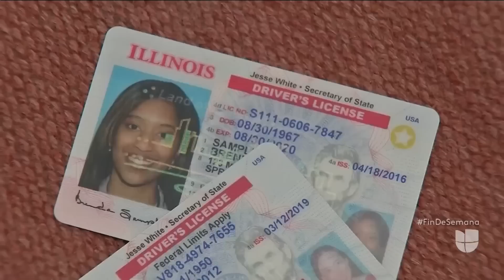Cámara de Representantes de Minnesota aprueba proyecto de licencias de conducir para indocumentados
En la votación de los legisladores estatales se habló sobre las cualidades de los inmigrantes y sus aportas al país, aunque la bancada republicana hizo cuestionamientos. La medida debe pasar a votaciones del Senado del estado.